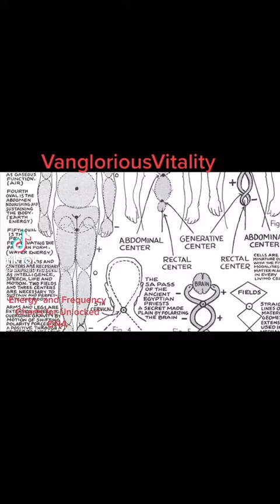666 | The Number Of Melanin | The Black Number | 8484